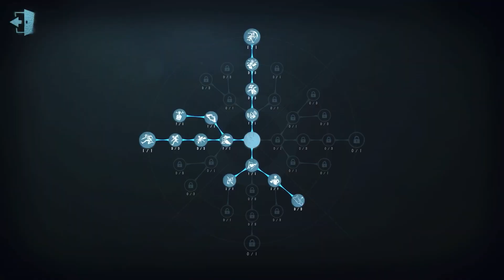#396 Doctor | Pro Player | Chinatown | Identity V